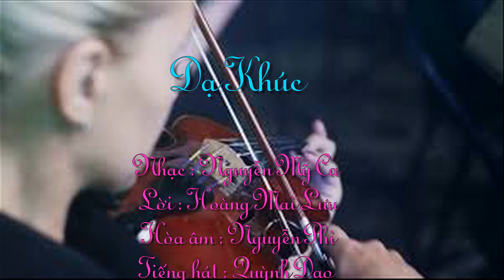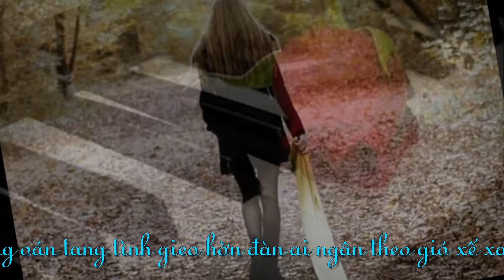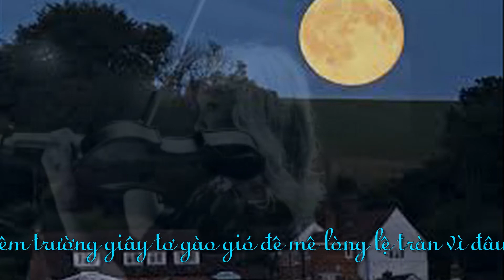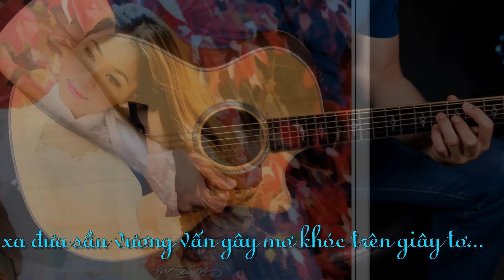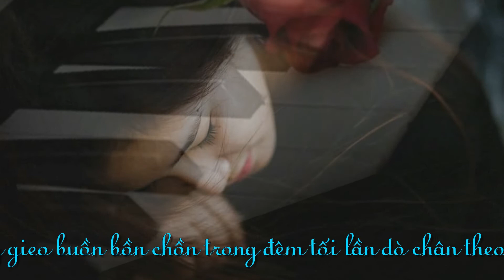Dạ Khúc - Nguyễn Mỹ Ca & Hoàng Mai Lưu - Quỳnh Dao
Nhạc : Nguyễn Mỹ Ca
Lời : Hoàng Mai Lưu
Hòa âm : Nguyễn Phi
Tiếng hát : Quỳnh Dao